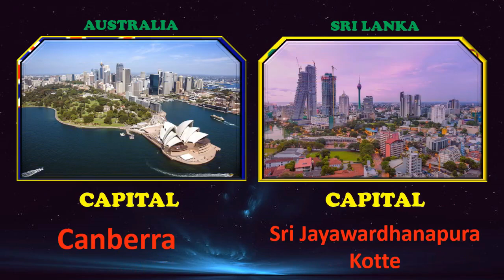Australia vs Sri Lanka military power comparison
hi, my name's Priyadarshana. On this channel I always try to show the easiest way of drawing and Painting. From here you can improve your drawing skills. Hope you enjoy my videos and find them helpful!!